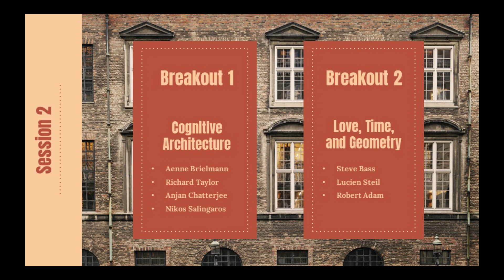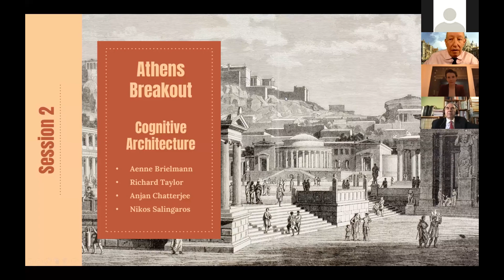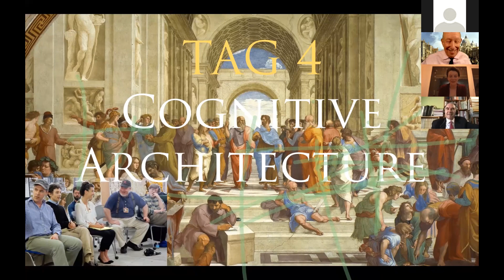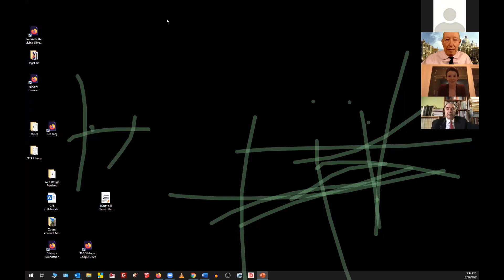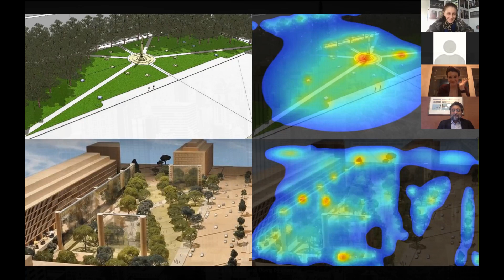Neuroaesthetics and Cognitive Architecture - TAG 4 - Session 2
How can science help us understand how we experience architecture? In this session, Prof. Anjan Chatterjee, Prof. Nikos Salingaros, Prof. Richard Taylor and Dr. Aenne Brielmann will discuss the latest insights into the cognitive and affective processes that determine how we perceive and evaluate our environment. We will share our insights into the neural-cognitive basis of these perceptions and evaluations: What brain regions are involved in processing and evaluating our environment and the architecture that shapes it? Are all or some of these mechanisms specific to aesthetic experiences?
We will also share our knowledge about visual properties that influence how we experience architecture and our visual environment in general: What makes an object, a building, a landscape, look approachable, beautiful? And what might be the reason for these effects? In doing so, we will also give our audience insight into state-of-the-art research methods that have led to these insights: How do researchers gain their insights? What kind of observations and experiments have contributed to our knowledge about our experience and evaluation of visual experiences? What are their strengths and weaknesses?

Speakers and Topics:

• Neuroaesthetics, Dr. Aenne Brielmann, postdoctoral researcher at the Max-Planck Institute for Biological Cybernetics in Tuebingen, Germany.
• Cognitive and Behavioral Neurology, Anjan Chatterjee, Professor of Neurology, Psychology, and Architecture and the founding director of the Penn Center for Neuroaesthetics.
• Fractal fluency: Using fractal patterns to promote health and performance, Richard Taylor, Professor of Physics, Psychology and Art, University Of Oregon, Eugene
• A new approach to understanding architecture arises from combining mathematics and neuroscience, Nikos A. Salingaros, Professor of Mathematics and Architecture at the University of Texas at San Antonio.

Key discussion points:
1. What is the (neural) cognitive basis for our experiencing architecture?
2. Are there object properties that create good aesthetic experiences?
3. What are the mechanisms that lead to the human experience of architecture?
4. How can we go about finding these properties and mechanisms?

Learning objectives:
1. Architecture can affect the user on a cognitive, psychological, and physiological level. The brain gathers and interprets experience in 3 ways: sensory, motor systems--as in spatially navigating, and personal history--as in emotionally learned through rewards and punishments.
2. New studies are revealing how experiences of beauty and the sublime are mapped onto the brain. Our innate biological ability to perceive beauty comes into conflict with culturally "learned beauty" creating cognitive dissonance and anxiety.
3. We absorb the fractal patterns in nature by experience since birth. Biophilia informs the elements that help us derive pleasure from the urban and architectural. They become part of our aesthetic intuition and can be stress reducing.
4. There is a mutual element of unconscious instinctual human response to architecture, and a historic and cultural cognitive process of familiarization. Neurology can help us identify HOW those biophilic elements impact, and to what degree, in our perception of both architecture and the urban

Session Values:
1. Get an overview of the cognitive / brain mechanisms involved in the experience of architecture
2. Learn about some (visual) properties that can enhance aesthetic experience, especially as these relate to architecture
3. Learn about some proposed mechanisms underlying aesthetic experiences
4. Learn the distinction between descriptive and experimental methods that contribute to the above insights.